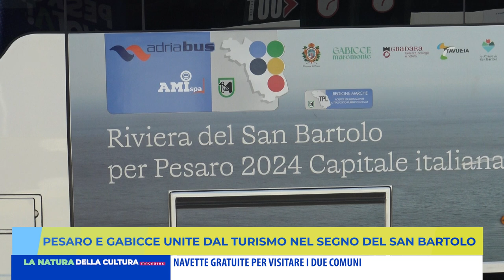PESARO E GABICCE UNITE DAL TURISMO NEL SEGNO DEL SAN BARTOLO